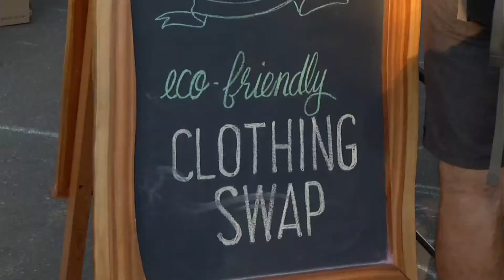Oaklands Sunset Market on go! August 18th, 2016 - Pt.1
Shaw TV's James Green checks out the Oaklands Sunset Market in Victoria.